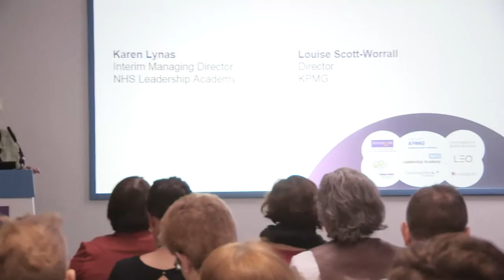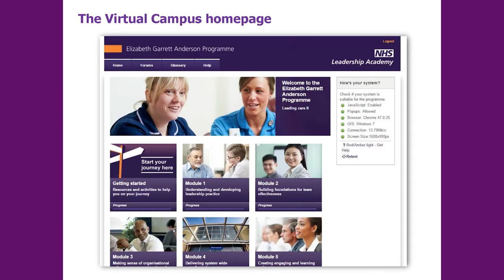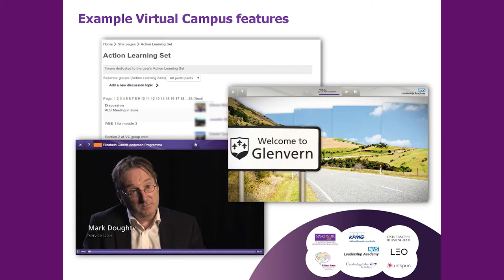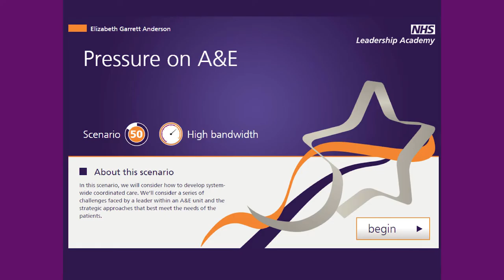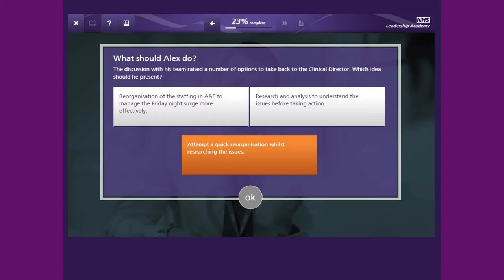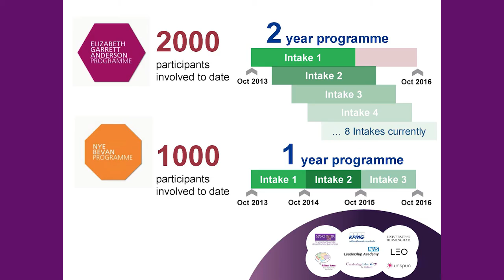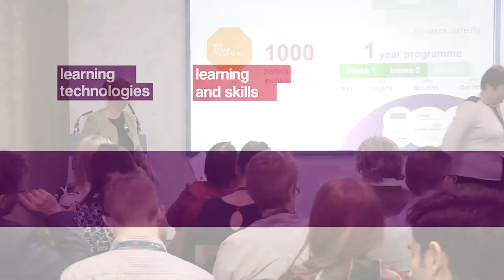Karen Lynas & Louise Scott-Worrall - Leading care:... - LT16 conference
Karen Lynas & Louise Scott-Worrall - Leading care: Using technology to revolutionise leadership development in the NHS - LT16 conference